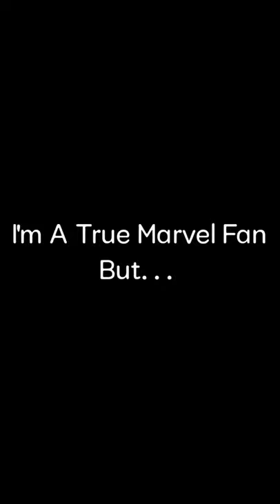I'm A True Marvel Fan But... | S D Memes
Dont take this seriously, take it in funny way. We respect all Content creater.

If you are reading this you are Awesome, Thank You So Much☺️

This video and our youtube channel, in general, may contain certain copyrighted works that were not specifically authorized to be used by the copyright holder(s), but which we believe in good faith are protected by federal law and the fair use doctrine  one or more of the reasons noted above.
Credit- If I have used in this video some Google Data (Images, Music, Clip Art and Short Videos etc.). So, I Give the Credit to Respected Owners and thank you so much for providing the data.